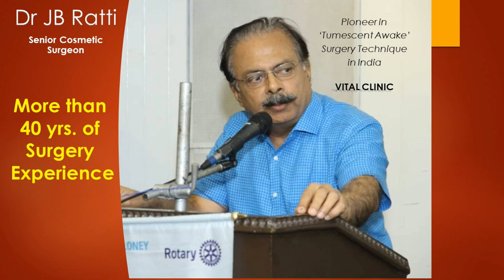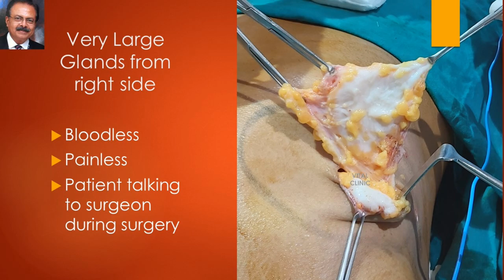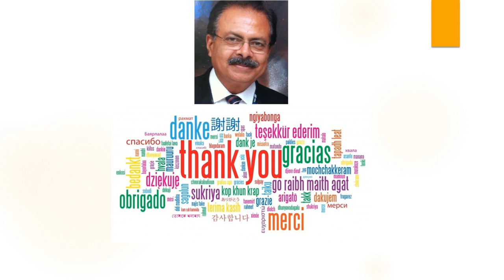GYNECOMASTIA SURGERY | GYNO | PUFFY NIPPLES | MALE BREASTS SURGERY IN BOYS: Dr JB Ratti VITAL CLINIC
BREAST REDUCTION FOR MEN | REDUCE MAN BREAST in boys and young men.
Gynecomastia | Gyno | Man Boobs | Male breast enlargement, is a condition which develops due to, male breast enlargement estrogen, at the time of puberty. Mammary glands are laid down in male chest which give it an appearance like a female chest. It can be very embarrassing to many affected young men. Many of them search for, gynecomastia shirts, gynecomastia vest. How to hide man boobs, is a big concern for such young men. It is important to understand that there are no – gynecomastia cream, gynecomastia treatment pills, medicine to reduce man breast. Surgery is the only option. Surgery word is scary but tumescent technique is the safest technique for, male breast surgery. You should look for, gynecomastia surgery best doctors, best male breast reduction surgeons. Dr JB Ratti has more than 40 years of extensive surgery experience in performing highly successful, gyno removal, surgery. In fact, gyno removal, treats, puffy nipples, as well.
It is time to stop searching for, how to reduce male breast by medicines, medicine to reduce man breast, as there are no such medicines. Anyone suggesting, how to reduce male breast by medicines, seems to have no knowledge on this subject.
Male breast removal, male breast surgery, at Vital Clinic Delhi India is performed totally under local anesthesia. Patient remains awake throughout or may go to sleep. Surgery is completely painless, bloodless and like an office procedure. Patients come after breakfast, get their surgery done and go home immediately after some refreshment following surgery. They can go to their work from the very next day. Tumescent technique is the best way of doing this surgery. It has a very high safety profile. Results are permanent. Cosmetic results are always good because the incision is placed at the infra-areolar border. Only a very small cut is given even when the breasts are very large. Scars hides in the dark area.
Gynecomastia surgery cost / gynecomastia surgery price, is always very reasonable because hospital admission costs are avoided.
Some patients have large areola (dark circle around the nipple). These large areolae can be reduced to normal size.
It is very informative.
Dr JB Ratti
Vital Clinic
Delhi India